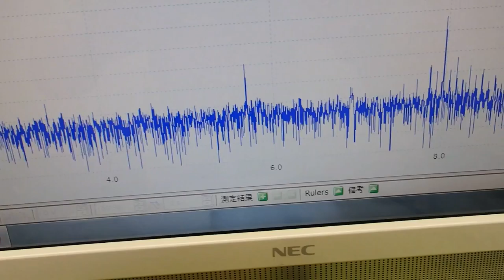音と超音波の組み合わせを利用した超音波制御技術 ultrasonic-labo